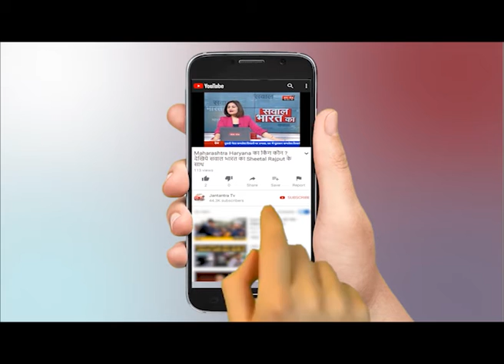Coronaviruses ने CHINA में मचाया हाहाकार - WHO ने घोषित किया International Health Emergency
WATCH Coronaviruses ने CHINA में मचाया हाहाकार - WHO ने घोषित किया International Health Emergency ON JANTANTRA TV